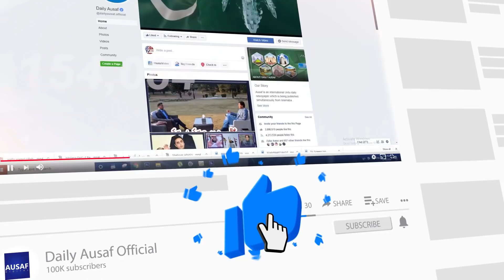Pakistani Mehbooba Ko Eid ki Shopping Krany Gya Bv ny Pakar LIa-ُPakistani Eid Leaked Videos Viral